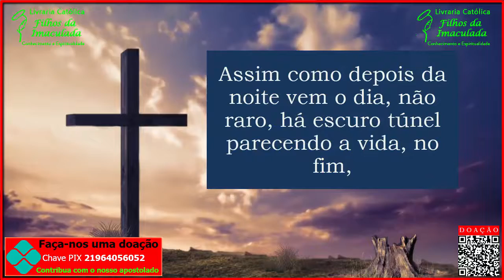𝐎𝐫𝐚çã𝐨 𝐝𝐚 𝐀𝐯𝐞 𝐌𝐚𝐫𝐢𝐚 𝐞 𝐝𝐨 𝐌𝐞𝐧𝐢𝐧𝐨 𝐉𝐞𝐬𝐮𝐬 𝐝𝐞 𝐏𝐫𝐚𝐠𝐚 (𝟏𝟖:𝟎𝟎𝐡) - 𝟐𝟖/𝟏𝟏/𝟐𝟎𝟐𝟐